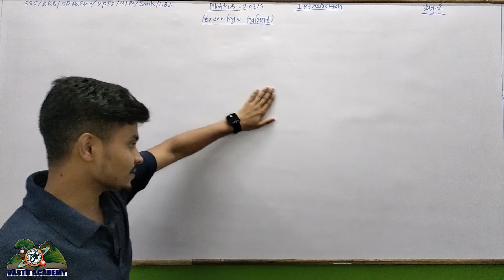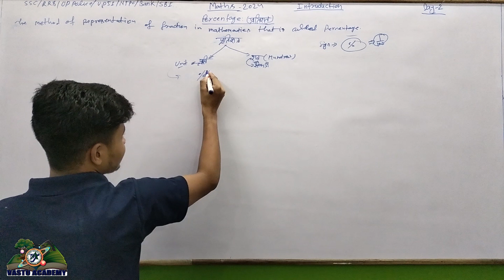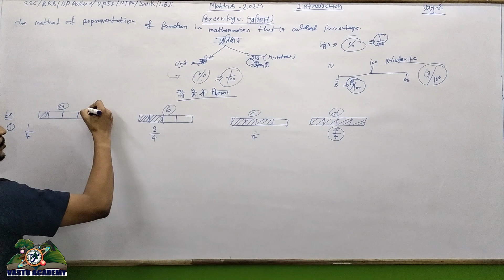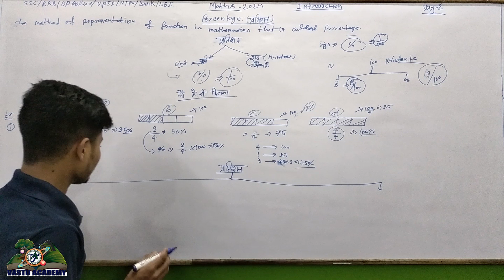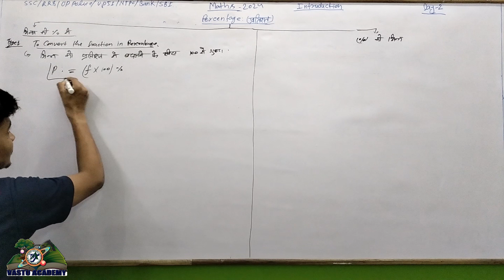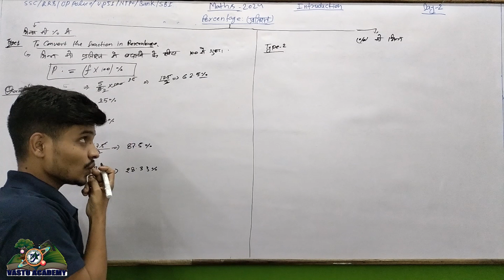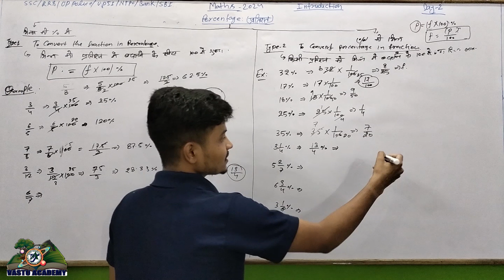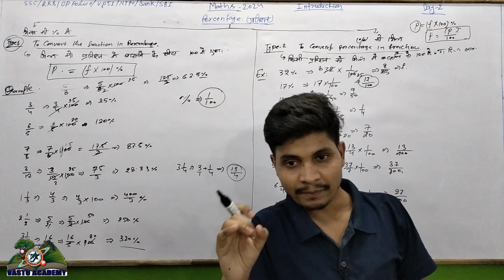Percentage |(प्रतिशत) | CLASS-03|CGL|CHSL|CPO|MTS|RRB|NTPC|BY SONU KUMAR SIR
About This Video:
We discus in this video.

Percentage
Basic Calculation
Decimal
Concept of Percentage
Fraction
Mix fraction
Percentage tricks
Percentage formulas
Percentage shortcut tricks
Percentage questions for competitive exams
Percentage tricks for SSC CGL
Percentage basics for beginners
Percentage chapter full explanation
Math tricks for percentage
Fast calculation tricks percentage
Percentage problem-solving
Percentage tricks for bank exams
Percentage tricks for UPSC
Percentage for railway exams
SSC CGL math percentage questions
Percentage chapter in Hindi
Percentage kaise nikale
Successive percentage change formula
Percentage to fraction conversion
Percentage increase and decrease
Percentage word problems
Competitor & Trending Keywords
Percentage questions for CAT
Fastest way to solve percentage questions
Government exam math tricks
Percentage in quantitative aptitude
Percentage concept for competitive